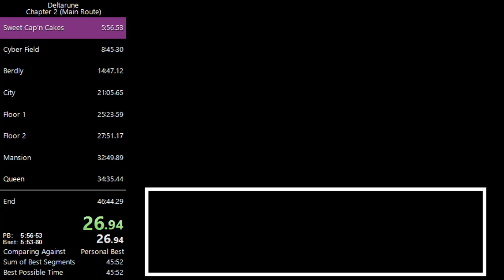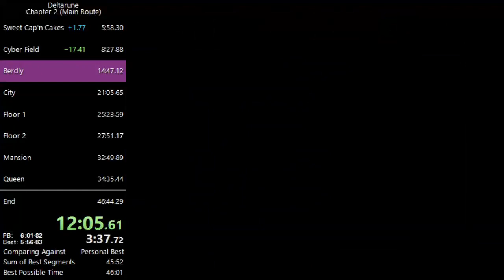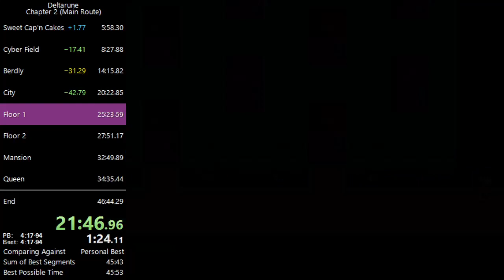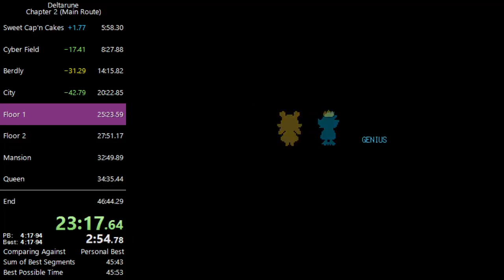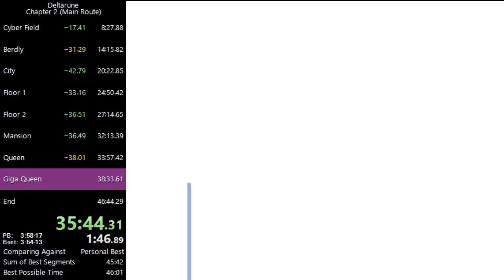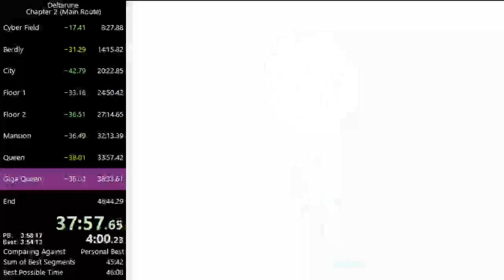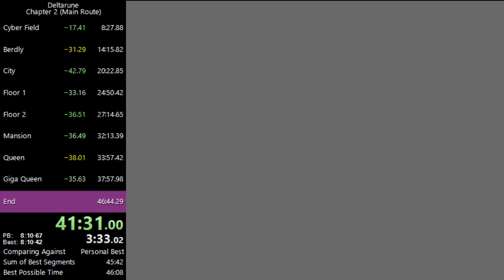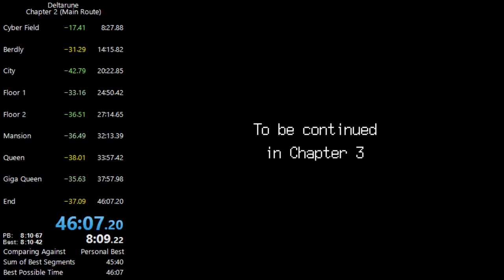Deltarune Chapter 2 Main Route 46:07